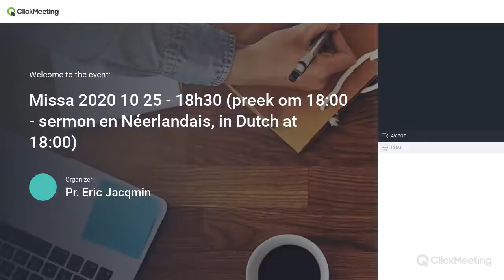2020 10 25 - Christus Koning - Christ Roi - Christ the King